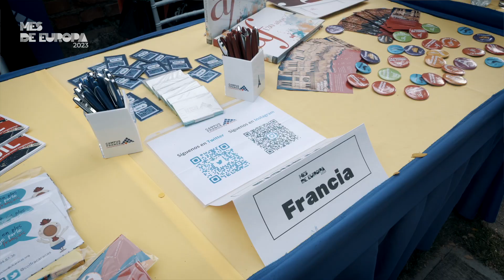Día de Europa 2023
Culminamos este mes de mayo recordando lo que fue la conmemoración del DíaDeEuropa 🇪🇺, una fecha en la que rememorar la importancia de cómo el diálogo de las naciones europeas dio lugar a una nueva forma de cooperación política y a un proyecto común de construcción de paz.

Este año se cumplió el 73 aniversario de la Declaración Schuman, que llamó al diálogo de las naciones europeas después de tantas guerras que habían destruido Europa.

El pasado 9 de mayo tuvimos oportunidad de conmemorar el proyecto de integración que es la UniónEuropea junto a los Estados Miembros y sus institutos culturales 🇩🇪 🇪🇸 🇫🇷 🇬🇷 🇮🇹 🇳🇱 🇵🇱 🇵🇹, y las personas con las que trabajamos a diario.

Agradecemos a quienes nos acompañaron, así como a la Hacienda La Trinidad Parque Cultural por abrirnos las puertas de este espacio emblemático de Caracas, donde cultura, naturaleza e historia se conjugan.

Los himnos de Venezuela 🇻🇪 y la Unión Europea 🇪🇺 fueron interpretados a cargo de las jóvenes solistas que han participado en la reciente edición de este Festival. Contamos también con talentosos músicos venezolanos amenizando la velada 🎶.

Vídeo: Carlos Arellano @arellanofilmmaker5153